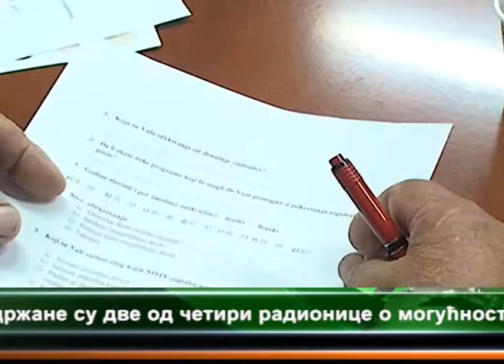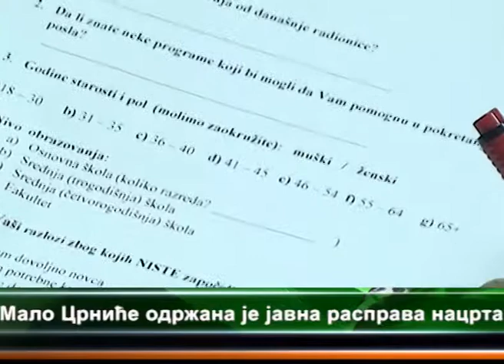ODRZANE RADIONICE u prostorijama udruzenja roma 23.09.2014.